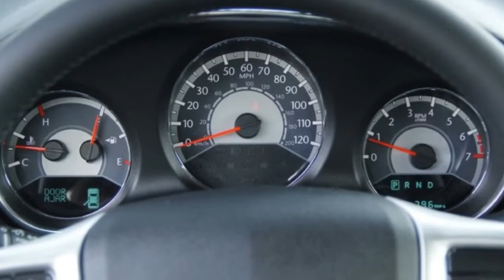New Car Special • 2014 Chrysler 200 • Hemet Chrysler Dealership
2014 Chrysler 200- Hemet Chrysler

Vehicle Overview
Year: 2014
Make: Chrysler
Model: 200
Trim: Limited
Body: Sedan
Transmission: Multi-speed Automatic
Mileage: 0 mi.
Condition: New
Exterior: Black
VIN: 1C3CCBCG2EN100298
Stock#: 3980

This 2014 Chrysler 200 Limited is proudly offered by Hemet Chrysler Dodge Jeep Ram Beautiful color combination with Black Clearcoat exterior over Black interior making this the one to own! At Hemet Chrysler Dodge Jeep Ram, we strive to provide you with the quality an excellence in a vehicle that you truly deserve and with the Black Clearcoat on Black color combination, this 200 Limited surpasses expectations. There's no need to look any further. Hemet Chrysler Dodge Jeep Ram has the perfect match for you. This 200's Black Clearcoat on Black color combination will make heads turn. More information about the 2014 Chrysler 200: The 2014 Chrysler 200 offers much to like for buyers interested in a stylish, economical, and inexpensive mid-size sedan. Impressive features such as a 283-hp V6 and a true 4-seat convertible mean that power- and luxury-seekers on a budget can have theirs, too. Entry price is below $20,000, which buys plenty of car. Interesting features of this model are Fuel economy, convertible availability, low price of entry, and good V6 power.